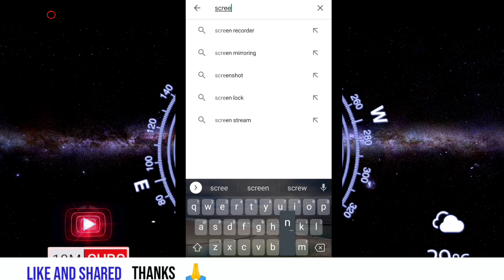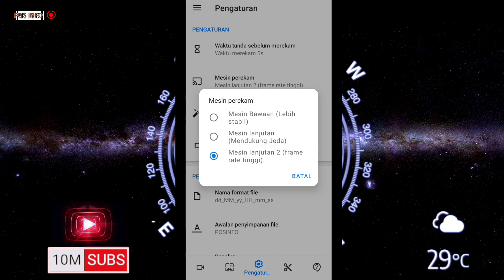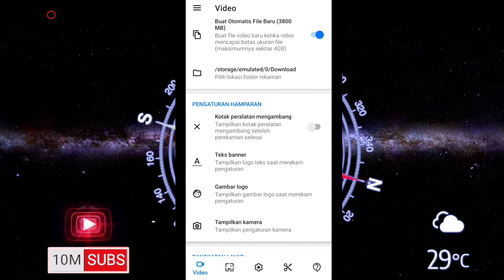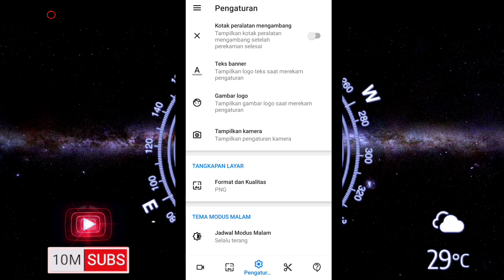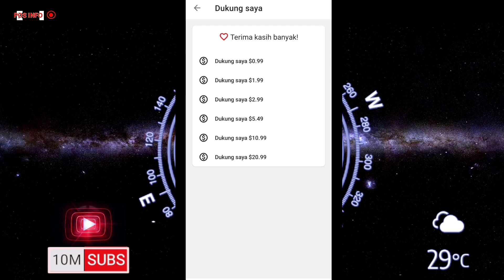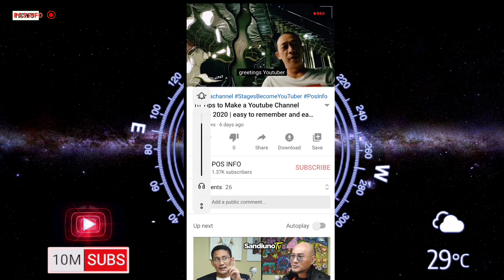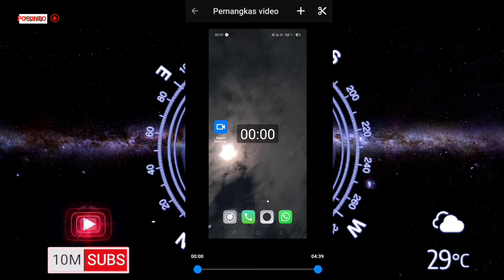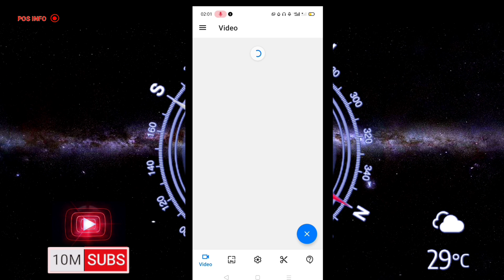Aplikasi perekam layar ponsel paling mantap 2020 | Tutorial || Pos info [CC]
Topik : Cara rekam layar HP 2020 ,tanpa watermark,GRATIS tanpa batas waktu,simple dan sederhana.
Pada tahapan menjadi youtuber ke 9 kali ini , saya ingin berbagi tutorial cara rekam layar hp  2020 dengan menggunakan aplikasi screen recorder, aplikasi sederhana, tanpa watermark (bahkan dapat menambah watermark kita sendiri), tidak ada Advertise yang keluar (NO.Adv),
gratis , dapat dipergunakan tanpa batasan waktu, dan mudah pemakaiannya.
     Aplikasi dan Cara rekam layar HP 2020 ini sangat bermanfaat dalam mendukung kinerja sahabat youtubers dalam membuat/meningkatkan konten YouTube, atau pun keperluan lainnya seperti facebook,instagram, dan media sosial lainnya.Pembuatan Konten ini juga menggunakan Aplikasi screen recorder .
Link donwload aplikasi screen recorder

Tips : Untuk merekam suara internal, Tanpa suara external, caranya adalah :
1.siapkan headset YG Ada setelan  volume  minus Dan plus ( besar kecilkan suara)
2.penjepit kertas / apapun YG bisa menjepit  dengan kuat
masukkan jack headset ke lobang hp, Lalu jepit di volume headset yaitu jepit di tengah antara  besarkan suara Dan kecilkan suara.
siap Anda sudah memulai merekam.

Semoga Video Cara rekam layar HP 2020, ini  Bermanfaat Untuk Sahabat semuanya.
Jangan Lupa Bantu Channel ini dengan :
Untuk mendukung Channel ini terus semangat Dan Lebih Baik lagi TERIMA KASIH.

✓ PERANGKAT /APLIKASI PENDUKUNG VIDEO :
(Tools mempermudah Mencari Keywords dan Tags )
* PowerPoint Microsoft Windows 10
* Handphone Merk OPPO
* Aplikasi KINMASTER Premiere Pro
 Website Hasilkan uang Tambahan :

cara merekam layar, cara merekam layar suara internal, cara merekam layar laptop,
cara merekam layar iphone,cara merekam layar menggunakan obs, rekam layar no watermark, rekam layar pubg, rekam layar tanpa lag, perekam layar terbaik android,
perekam layar terbaik buat game,
perekam layar terbaik android tanpa watermark, rekam layar tanpa watermark,
rekam layar tanpa aplikasi, rekam layar untuk pc, rekam layar untuk youtube,
rekam layar untuk laptop, aplikasi untuk merekam layar, perekam layar video,
video rekam layar, cara membuat video rekam layar, aplikasi rekam video layar mati,
cara memotong video rekam layar,
edit video perekam layar, aplikasi video perekam layar, cara mengembalikan video rekam layar, rekam layar whatsapp,
aplikasi rekam layar dan wajah,
perekam layar yang digunakan youtuber,
perekam layar yg bagus, perekam layar yang bisa merekam suara internal,
perekam layar youtuber, perekam layar yang ada suaranya, perekam layar yang bisa merekam audio internal, cara memunculkan rekam layar iphone, rekam layar di iphone,
rekam layar di pc, rekam layar dengan suara, cara merekam layar di hp,
rekam layar jernih android, aplikasi perekam layar jernih, apk rekam layar jernih, cara membuat rekam layar jernih, cara merekam layar komputer, kenapa rekam layar tidak bersuara, rekam layar ukuran kecil,
rekam layar keren, rekam layar kualitas bagus, rekam layar kitkat, aplikasi perekam layar komputer, perekam layar laptop gratis,
Cara rekam layar HP 2020, Subscribers, youtuber Indonesia, TAHAPAN jadi YouTuber, YouTuber modal hp,